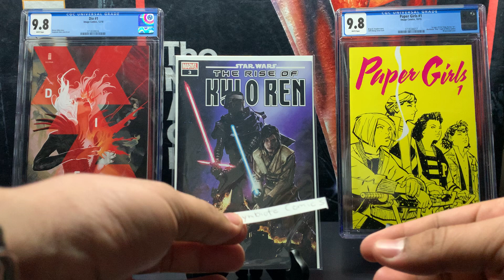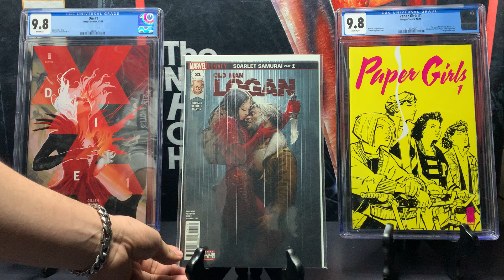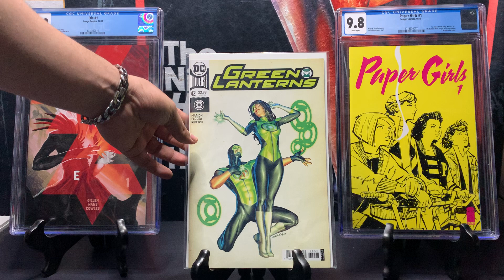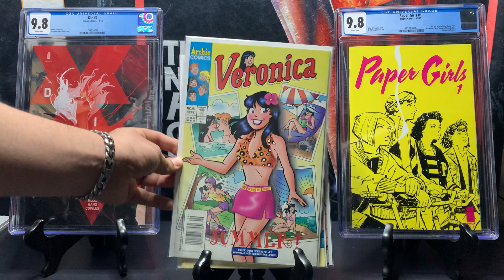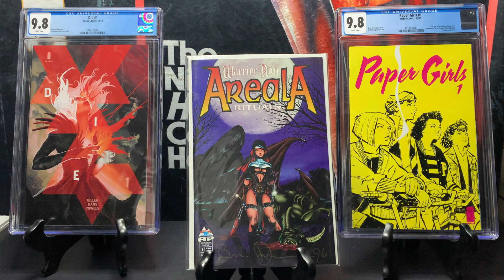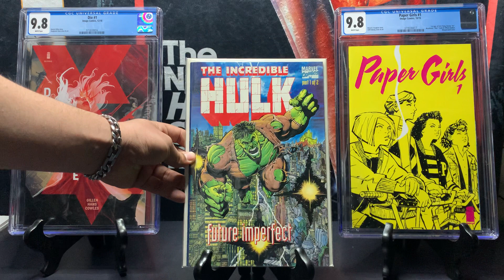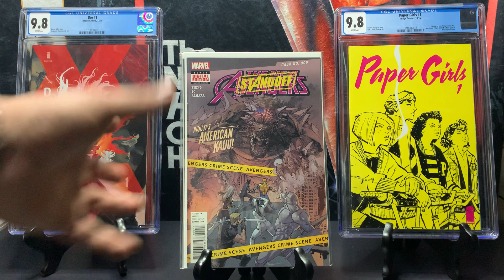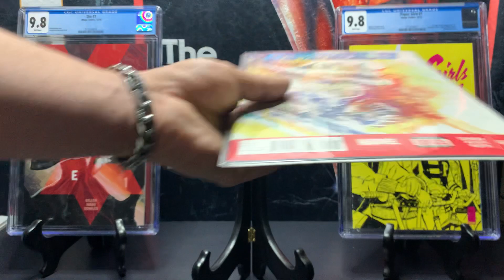Comic Book Haul #12! $1 Bin Diving! Wandavision Spoiler.. White Vision Comic! Winner Announced!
Comic Books Haul #12!